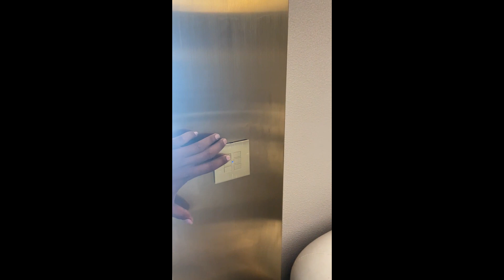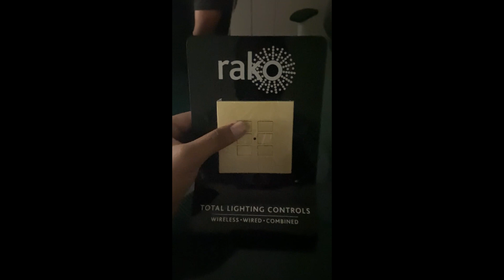Light Automation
Wired Light Automation With Wireless Keypad